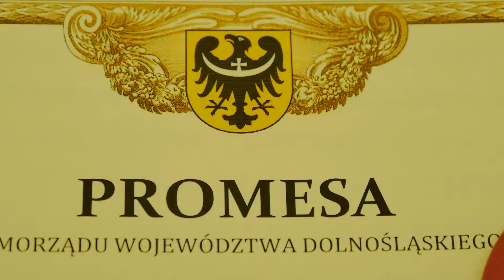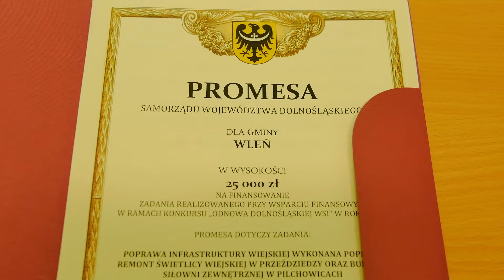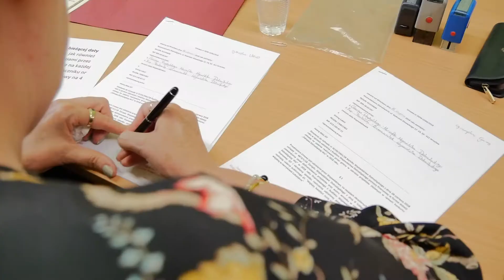Promesy na odnowę dolnośląskich wsi rozdane